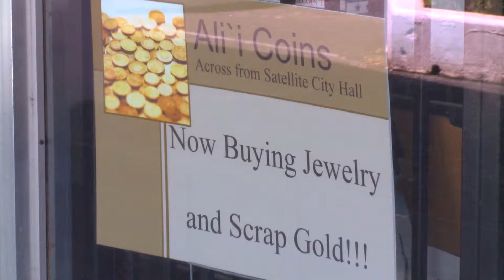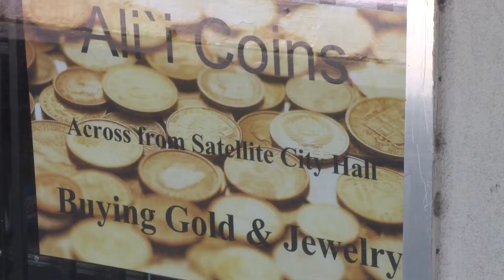Ali'i Coins & Currency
created this Yelp video for Ali'i Coins & Currency